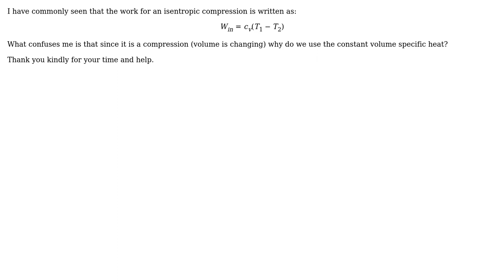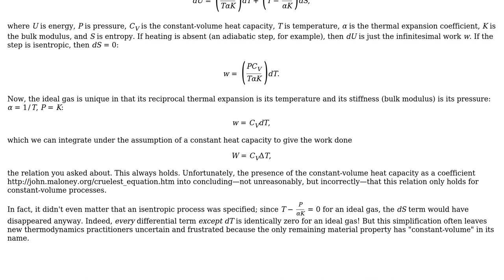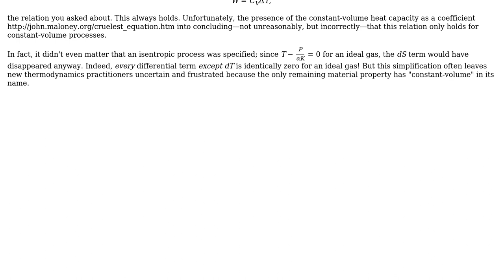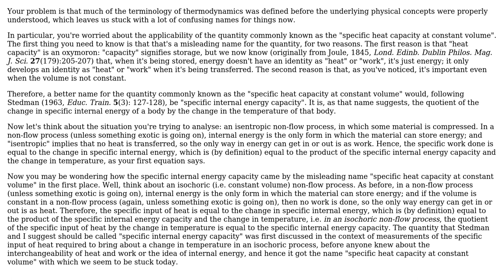Engineering: Specific heat at constant volume used in non constant volume processes (3 Solutions!!)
Engineering: Specific heat at constant volume used in non constant volume processes

With thanks & praise to God, and with thanks to the many people who have made this project possible! | Content (except music & images) licensed under CC BY-SA | Music | Images & others | With thanks to user RSM user Jeffrey J Weimer user Daniel Hatton user Chemomechanics and the Stack Exchange Network Trademarks are property of their respective owners. You are responsible for your own actions.